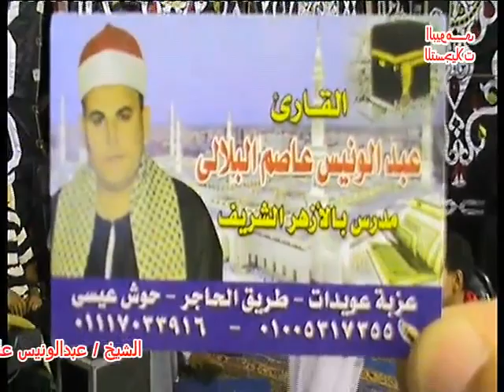الشيخ عبدالونيس عاصم البلالى ربع الختام قبائل السمالوسى عائلات ابوسعيد قرية الشعراوى حوش عيسى23 9 20